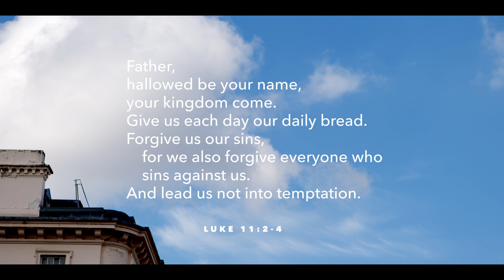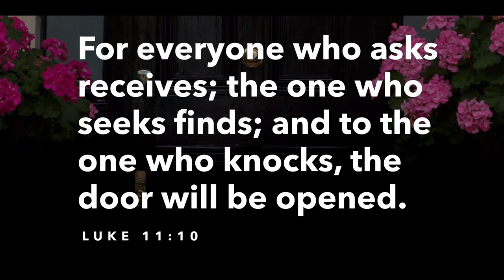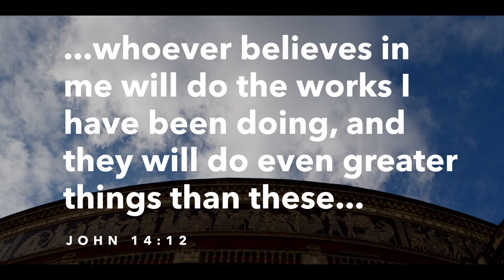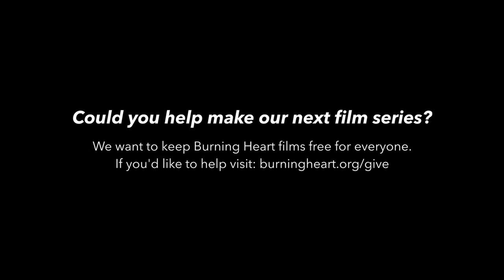Why Pray?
Are you excited about prayer?

Join David on a road trip to London to bring the Lord’s Prayer to life, and as he talks testimonies and enthusiasm with inspiring pray-er and teacher, Esther Beckley.  This is the first episode in our series "Prayer: Learning from Jesus."

These films are perfect for individual Christians, or for use by church small groups (whether Evangelicals, Charismatics, Pentecostals, Anglicans, Baptists, Methodists, any other denomination, or non-denominational).

Check out the series page on our for the rest of the series, and for series extras like small group study guides, downloadable versions, and extra videos

You can find all our other series, and other content

Or check out our recommended resources in the ‘extras’ page on the series page on our website.